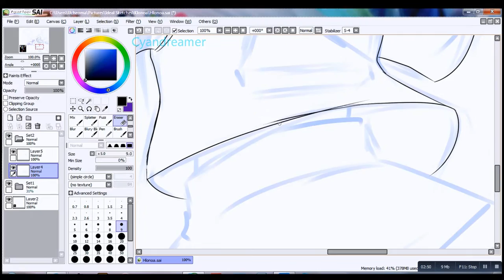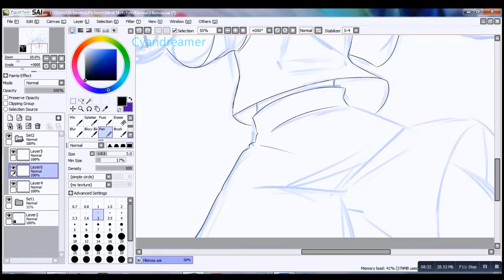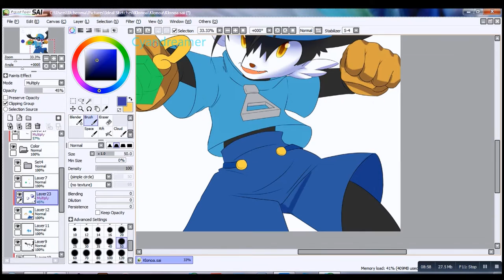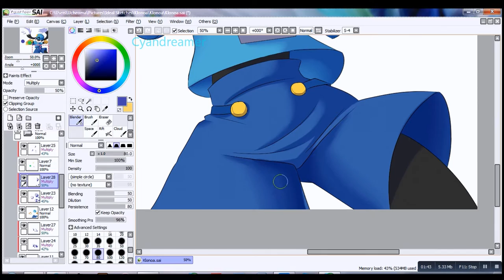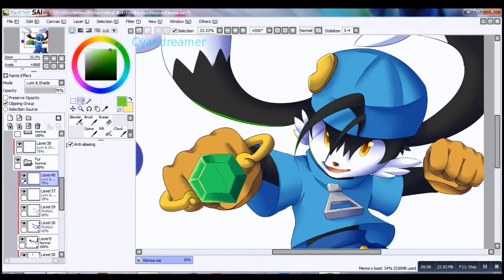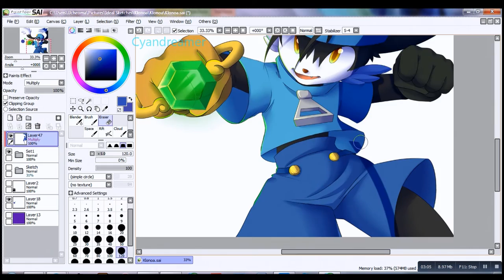Klonoa - Speedpaint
Phew! It's about time I actually got to drawing him. I've been meaning to for such a long time. Klonoa 2 is my favorite game of all time after all.
If you're wondering why I skipped the coloring process is because it tedious and annoying so I didn't really feel like recording it. Plus it would just make the video longer than it needs to be. If it seems like it's skipping over things it's because I thought it was recording at times and it was not. I also like to keep the counter down there because it helps me time how long I've been recording.

Total Time: ... idk, I'm too lazy to count right now. Let's just go with 4-5 hours and call it a day, lol.